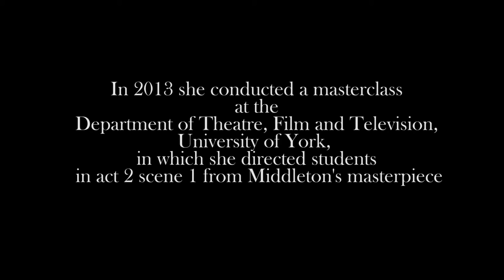Women Beware Women 2013 Masterclass with Penelope Wilton